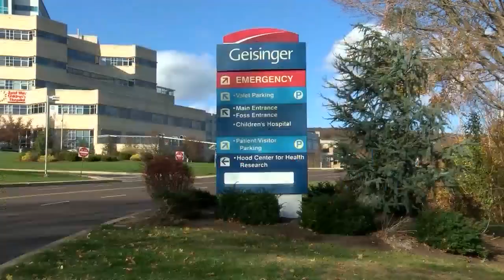Danville Geisinger announces $880 expansion plan